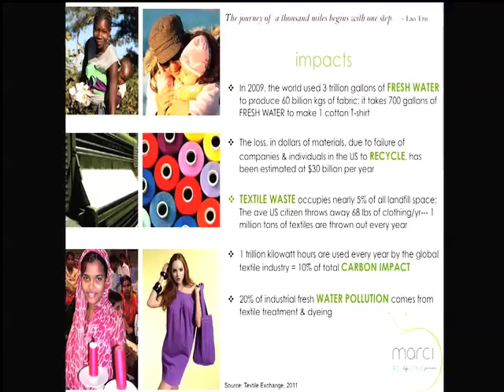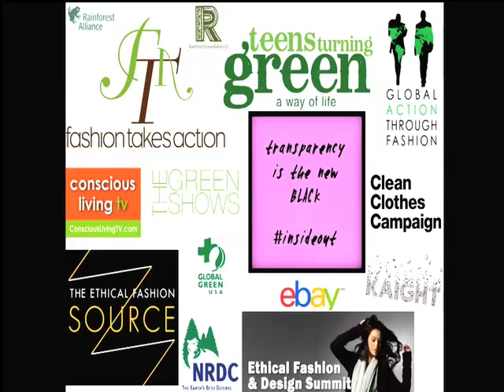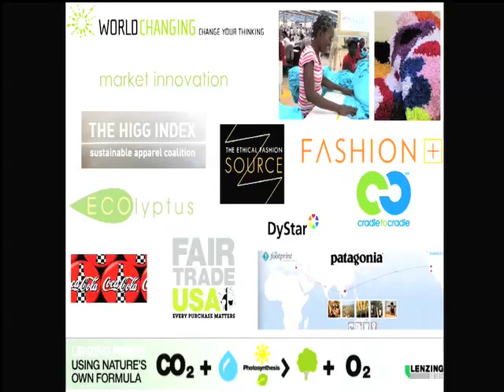The Elephants in the Room: Consumerism and Population